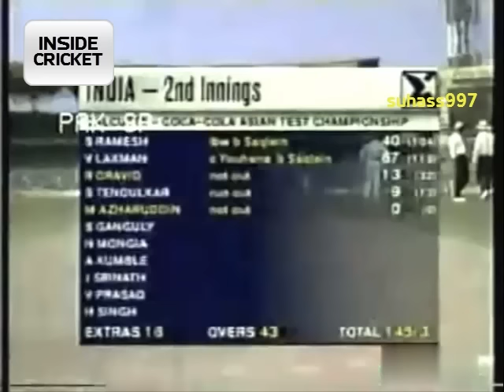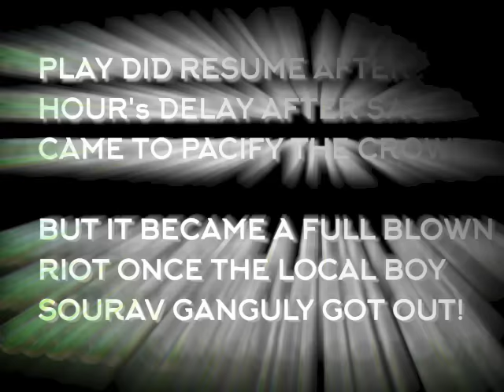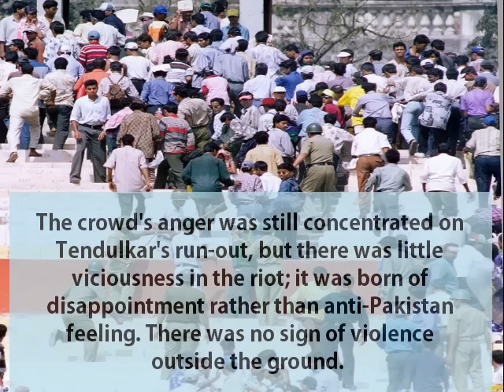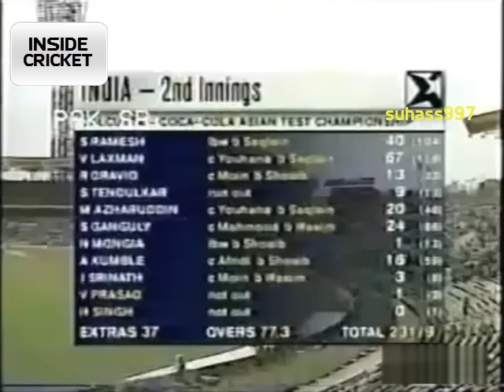SACHIN TENDULKAR - THE RUNOUT THAT TRIGGERED A HUGE RIOT AND EMPTIED AN ENTIRE STADIUM!!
Eden Gardens,Kolkata February 19, 1999. The inaugural match of the Asian Test Championship India vs Pakistan. Sachin has been bowled for a first ball duck in the first innings by Shoaib. In the second innings Sachin Tendulkar collided with Shoaib Akhtar while taking a run  who was waiting close to the stumps to gather the return. The 3rd umpire gave him out.
Tendulkar headed off looking slightly bewildered and went straight to the TV umpires' room instead of the dressing room, to see the incident replayed. One of the biggest controversies in cricket.
Then the huge crowd erupted at what was perceived as a gross injustice to their hero and started chanting "cheat, cheat", pelting Shoaib Akhtar with bottles and other objects as he returned to his position in the deep. Sachin had to come out to pacify the angry crowd. However things got ugly on the next day, a full blown riot happened inside the stadium and the entire stadium had to be emptied and the final moments of the match was played in an almost empty stadium.